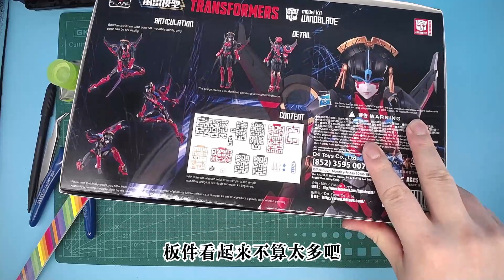每次拼装是不是都得出点事儿，变形金刚风雷模型风刃